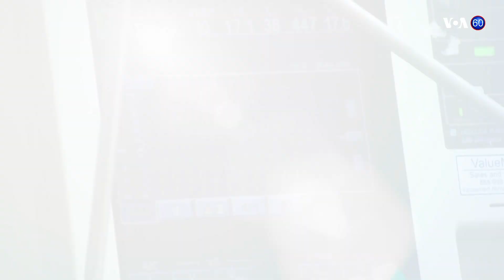Новости США за минуту – 16 мая 2020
Очередное увольнение // Американские ИВЛ для России // США отправляют нефть в Беларусь // Новый пакет экономической помощи // Полеты без социальной дистанции